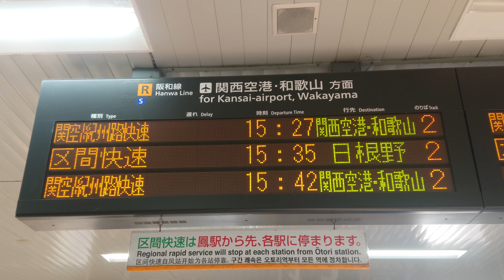【路線記号】阪和線 鳳 駅 改札口 発車標（4K）